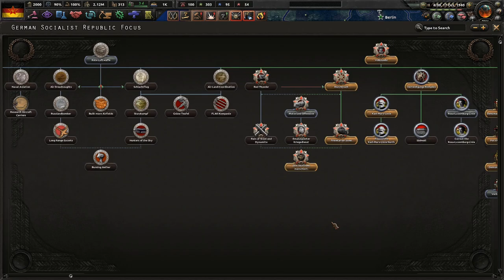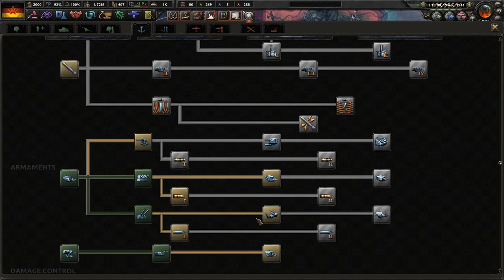Accelerationists Must Be Put Down! Hoi4 Red Flood: Germany (Goebbels) #4